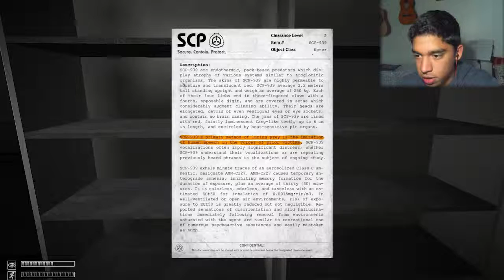"It's all good" - SCP: Containment Breach #1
OPEN ME UP...please?

►MUSIC
• Song: